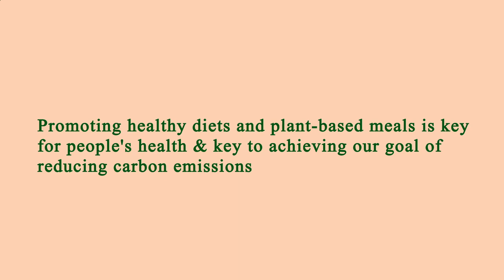Nearest Restaurant to Me - Nearest Restaurants to Me - Denver 80219, Denver County, CO, US